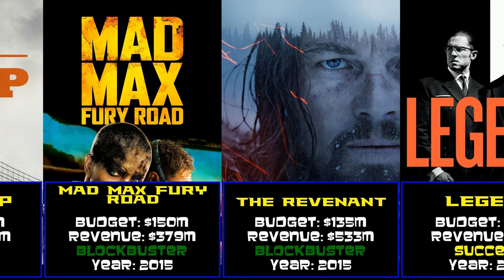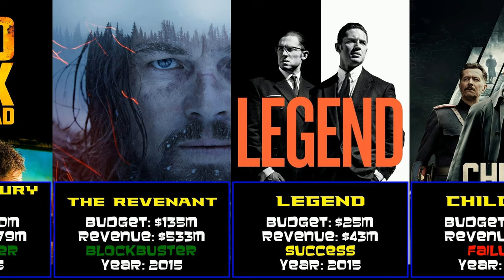Tom Hardy at the Box Office: Dive into Hits and Flops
This time, we're analyzing the films of Tom Hardy

With wins like Dunkirk and Inception and losers like Capone and Child 44 his movies have spanned a wide field of cinema.

Chapters
00:00 Introduction
00:11 Black Hawk Down (2001)
00:22 Star Trek Nemesis (2002)
00:32 Deserter (2002)
00:43 LD 50 Lethal Dose (2003)
00:53 Dot the I (2003)
01:04 Layer Cake (2004)
01:14 The Reckoning (2004)
01:25 EMR (2004)
01:35 Gideon's Daughter (2005)
01:46 Colditz - Flucht in die Freiheit (2005)
01:56 Sweeney Todd (2006)
02:07 A for Andromeda (2006)
02:17 Scenes of a Sexual Nature (2006)
02:28 Minotaur (2006)
02:38 Marie Antoinette (2006)
02:49 W delta Zed (2007)
02:59 Stuart A Life Backwards (2007)
03:10 Flood (2007)
03:20 RocknRolla (2008)
03:31 Bronson (2008)
03:41 Sucker Punch (2008)
03:52 Thick as Thieves (2009)
04:02 Perfect (2009)
04:13 Inception (2010)
04:23 Tinker Tailor Soldier Spy (2011)
04:34 Warrior (2011)
04:44 Sergeant Slaughter, My Big Brother (2011)
04:55 The Dark Knight Rises (2012)
05:05 Lawless (2012)
05:16 This Means War (2012)
05:26 Locke (2014)
05:37 The Drop (2014)
05:47 Mad Max Fury Road (2015)
05:58 The Revenant (2015)
06:08 Legend (2015)
06:19 Child 44 (2015)
06:29 London Road (2015)
06:40 Dunkirk (2017)
06:50 Venom (2018)
07:01 Capone (2020)
07:11 Venom Let There Be Carnage (2021)
07:22 The Bikeriders (2024)
07:32 Venom The Last Dance (2024)
07:43 Conclusion